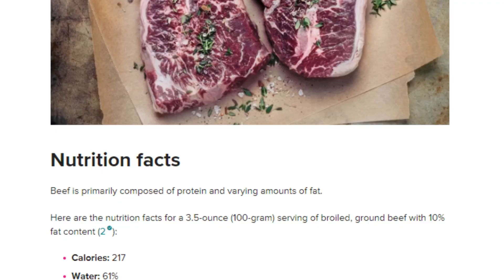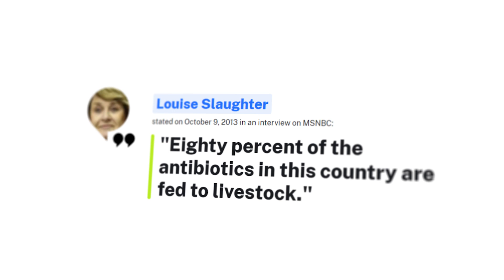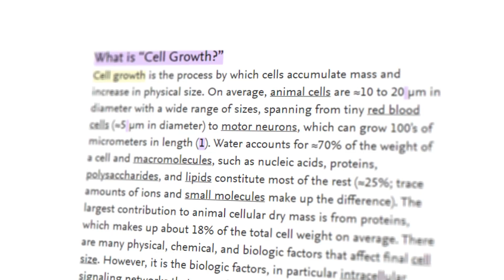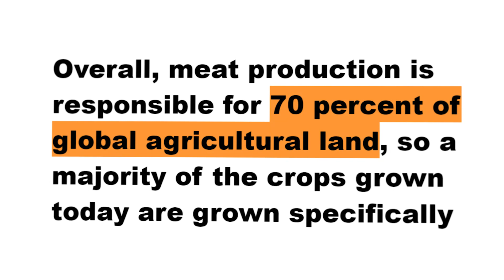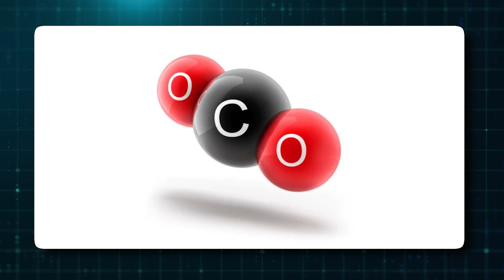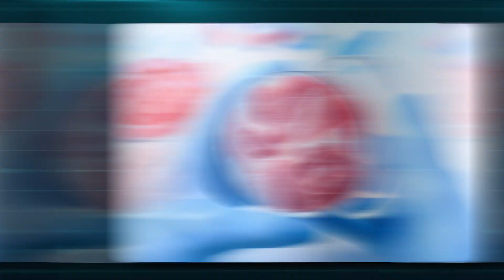Genetically Modified Meat Is The Way Of The FUTURE..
Welcome back to Down On The Farm, today on the channel we're going to be talking about Genetically Modified Meat Is The Way Of The FUTURE.. if you're excited to learn more about this then make sure you watch the whole way through because you don't want to miss the details we have for you!